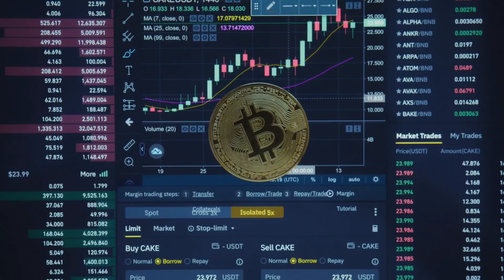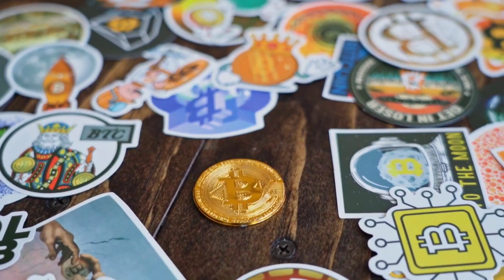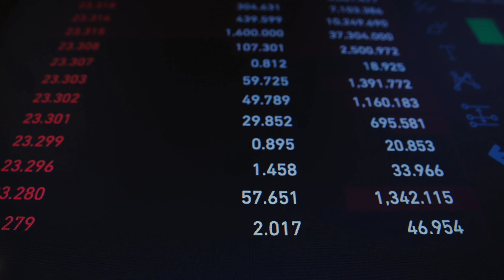🔥 TOP 10 Criptomoedas Promissoras de 2023: Prepare-se para Lucrar com Explosões no Mercado!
TOP 10 CRIPTOMOEDAS BARATAS E PROMISSORAS PRA 2023, as melhores criptomoedas de hoje!
TOP 10 Criptomoedas e ALTCOINS Para Investimento e Promissoras PARA 2023 / 2024.

TOP 10 PROMISING CRYPTOCURRENCIES FOR 2023!  Cheap and Promising.

Criptomoedas como a Polygon Matic, Bitcoin BTC, Ethereum ETH, Uniswap, Apecoin APE dentre outras integram essa lista das melhores criptomoedas para esse ano.

É o mais completo(sem nenhum exagero) Treinamento para Criar Seu Negócio Online a Partir do Zero...
... É atualmente o único treinamento que abrange todas as etapas de um negócio online...
... Onde eu(pessoalmente) te levo passo a passo em casa etapa...
... Funciona mesmo se você for iniciante...
... Mesmo SEM investir nada...
... e mesmo sem nenhum conhecimento!

Livro Maravilho que estou lendo e recomendo muito pra sua independência financeira, direto pela Amazon oferta por tempo limitado.
(PAI RICO E PAI POBRE)

ESSE VÍDEO NÃO É INDICAÇÃO NEM DE COMPRA NEM DE VENDA!

Você sabe o que é uma criptomoeda? COMO FUNCIONA UMA CRIPTOMOEDA, como estão as CRYPTO MOEDAS HOJE, até mesmo o BITCOIN HOJE, e o Ethereum hoje, a shiba inu hoje também não fica de fora, não pode faltar a solana hoje, COMPRAR CRIPTOMOEDAS é sempre importante, você sabe O QUE É BITCOIN, e o que é ETHEREUM? COMO COMEÇAR A INVESTIR você sabe? Notícias de criptomoedas de hoje, notícias em tempo real e o cripto minuto. Aqui você também fica por dentro da XRP Ripple hoje e também da Baby dogecoin hoje.
Tudo o que você PRECISA saber sobre cripto
Tutorial: passo-a-passo pra investir em criptomoedas você só encontra aqui.
Não sei se foi por causa de algum tweet do Elon Musk ou de alguma lei qualquer que proibiu de novo o Bitcoin, só sei que você é muito bem-vindo aqui no canal.